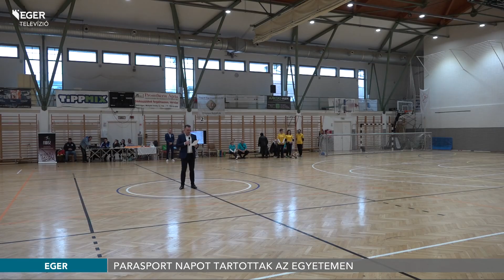Parasport napot tartottak az egyetemen - 2023.11.21.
Az elfogadást és a hátrányos helyzetűek, illetve fogyatékkal élők számára adott értékeket is hangsúlyozták az Eszterházy Károly Katolikus Egyetem Parasport napján. A hallgatók és diákok számos sportot és mozgásformát kipróbálhattak a bemutatók alkalmával.